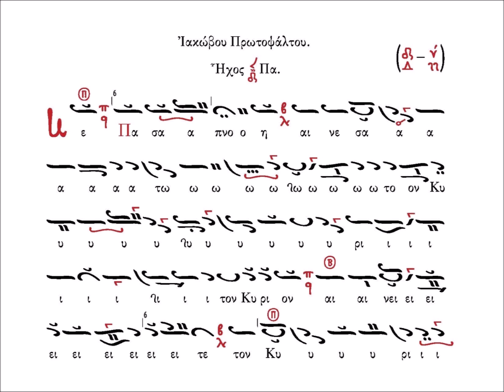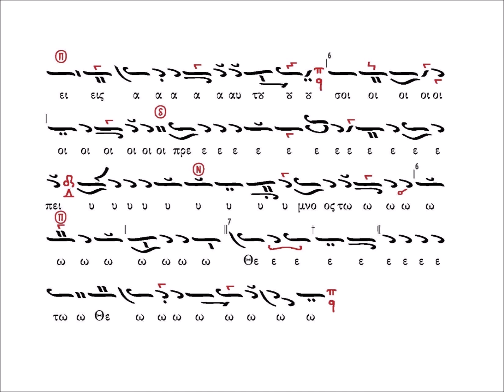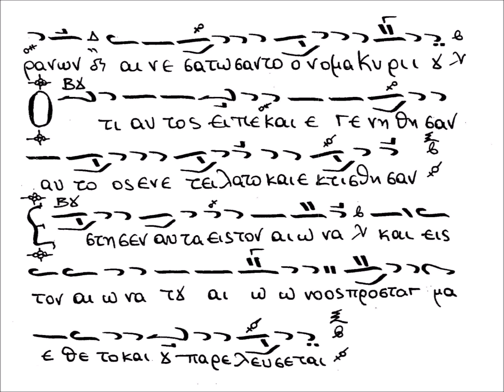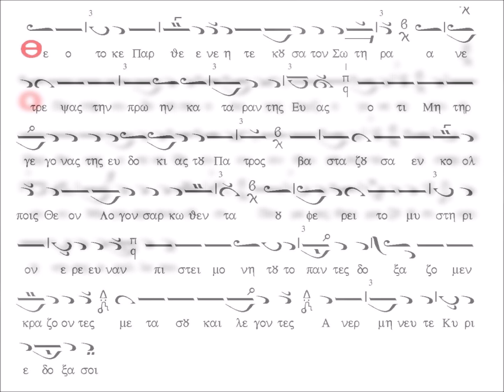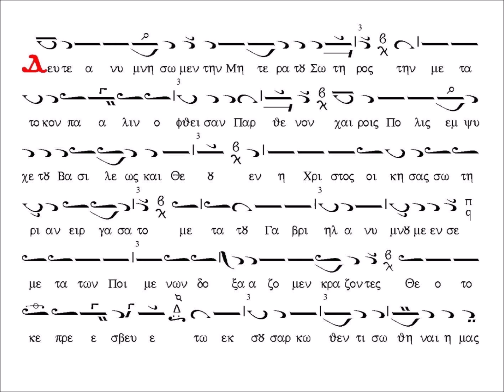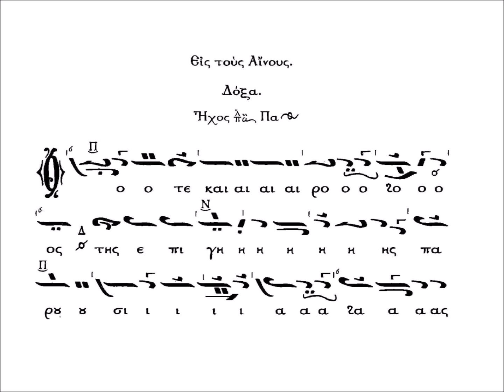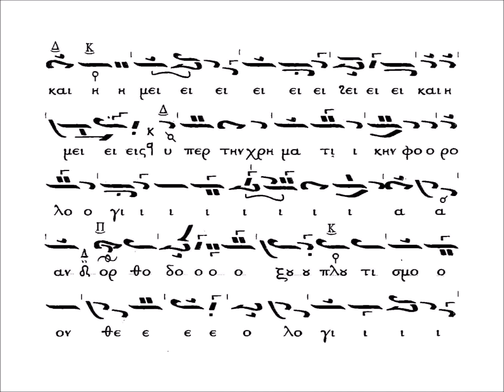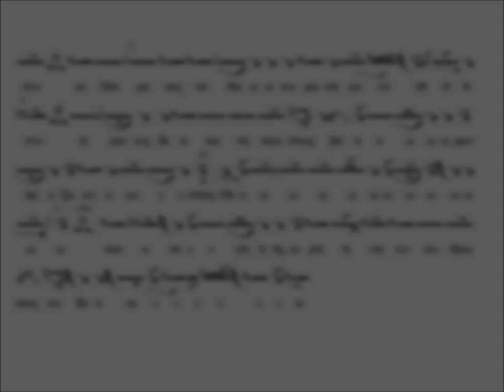Πασαπνοάρια και δοξαστικά Χριστουγέννων - Ι.Μ.Μ. Βατοπαιδίου 2020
Η αγρυπνία των Χριστουγέννων όπως μεταδόθηκε από την Ι. Μ. Μ. Βατοπαιδίου την 24-25 Δεκεμβρίου 2020 π.η.